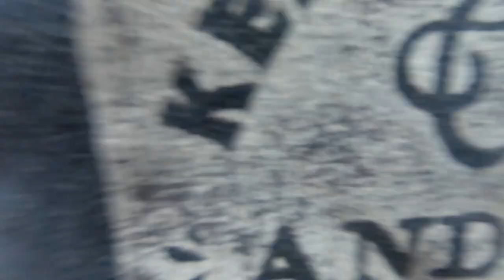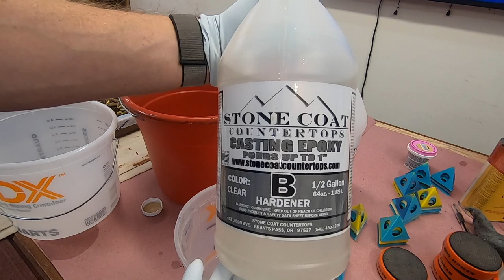Woodworking - How To Build A Locking Walnut Scotch Cabinet - Part Two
In this video I finish the Locking Walnut Scotch Cabinet for Masada Tactical. In part two we build out the 15 individual locking doors out of solid walnut and add a maple/walnut drawer to house glassed or whatever ever else they think "fun". We top it off with 31 pounds of spent 9mm and 223 shells and cast it all in my all time favorite epoxy StoneCoat Countertops. This locking scotch cabinet is unique as it will be housed in a shared space of a self defense gym that also has a gun shop so it has some security based needs as well. Oh and it has to be one bada$$ cabinet. I learned alot from this build including Dado Storyboarding, "home made" Domino Joinery, metal hand stamping and lock construction. This has been a great build and I hope that you enjoy the video. I may even throw out some plans if there is interest. Whatever you do, just make sure you get into you shop and make something beautiful.

Sealant: Waterlox Original